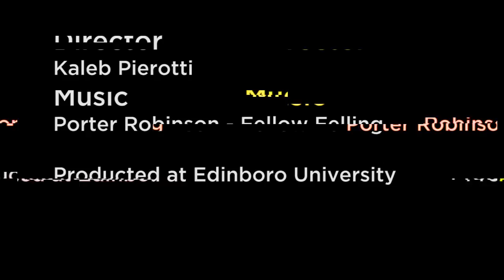Porter Robinson - Fellow Feeling (unofficial shortened) (unofficial music video)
Made by Kaleb Pierotti
Filmed on a Cannon EOS Rebel T3 with a 50 Prime
Was made for Project 5 Film & Video 1 at Edinboro University
Girl: Angie Newton